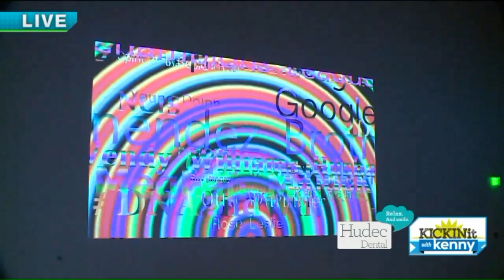Cleveland Museum of Contemporary Art